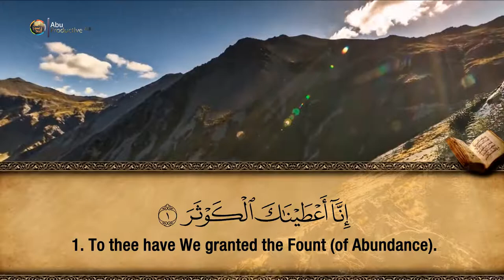108. Surah Al-Kawther – Hfz. Muzafer Ramadani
Share fot the sake of Allah!